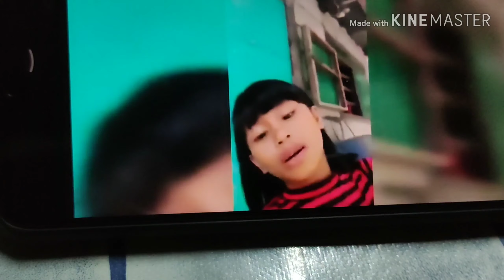Kadenang Ginto Parody 2019(You the Note girl)